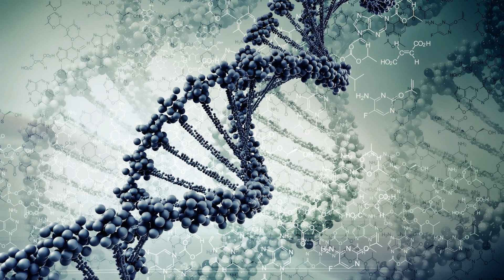ARTBAT - Atlas (Original Mix)